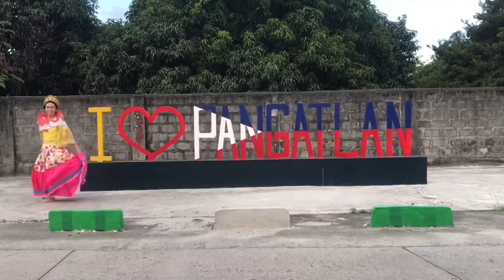WELCOME TO MEXICO